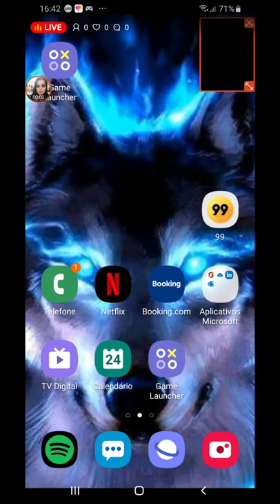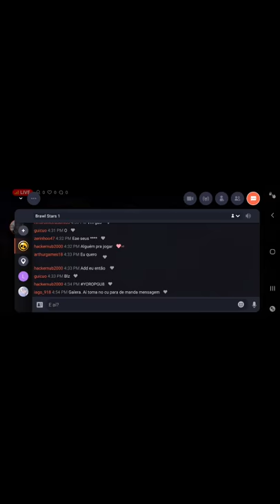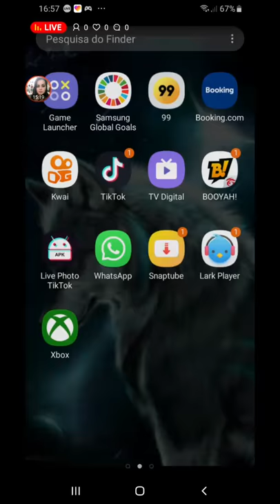live free fire